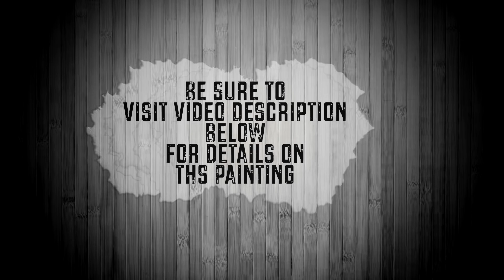Setting Sun | Easy step by step acrylic landscape painting for beginners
Indulge in the mesmerizing artistry of our latest acrylic landscape painting, "Setting Sun Serenity: Easy Step-by-Step Guide for Beginners." Join us as we guide you through each brushstroke, capturing the tranquil beauty of the setting sun on canvas. This step-by-step demonstration is tailored for beginners, making it the perfect gateway into the world of painting.

Experience the radiant glow of the setting sun as it dips below the horizon, casting a warm, golden hue over a serene landscape. With each layer of acrylic paint, witness the scene come to life, imparting a sense of peace and inspiration.

Discover the joy of creating art as you follow along with our expert guidance, unlocking your artistic potential one brushstroke at a time. Immerse yourself in the calming process of painting and unleash your creativity in this soothing exploration of color and light.

Join us on this artistic journey of self-expression and discovery as we bring the beauty of the setting sun to life on canvas. Let the "Setting Sun Serenity" painting demo be your gateway to a world of artistic possibilities and a source of endless inspiration.